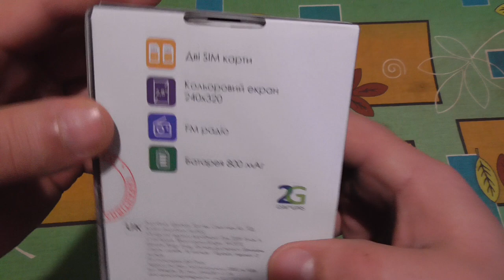Обзор sigma x style 28 flip телефон раскладушка gadget x